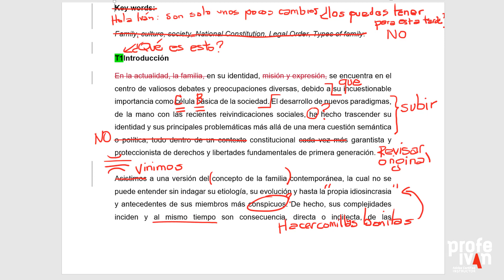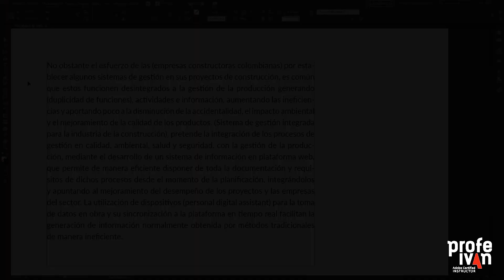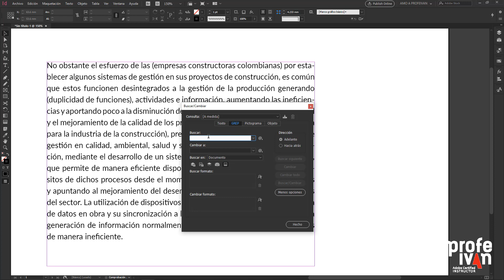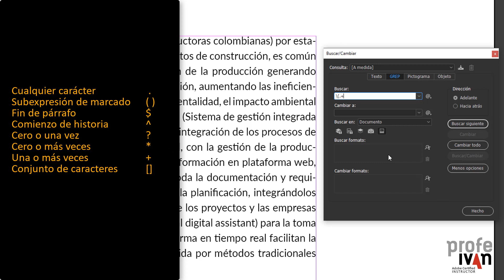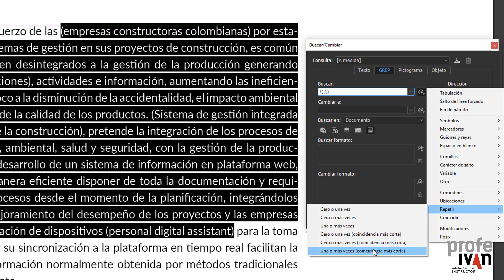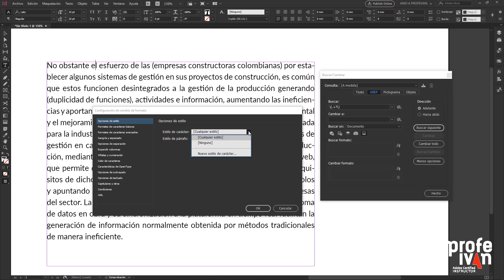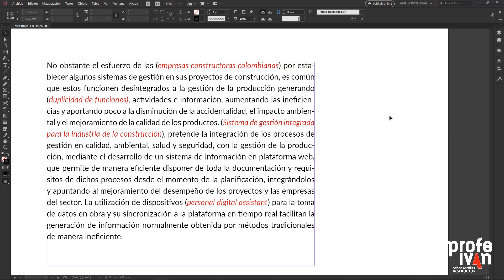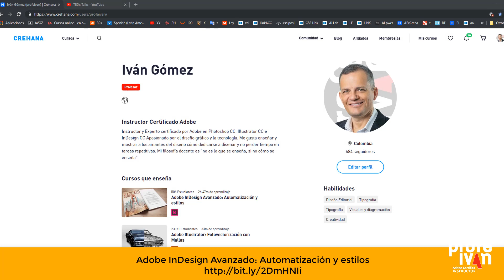Cómo buscar y reemplazar texto entre comillas, guiones o paréntesis en InDesign. ¡Fácil!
Aprende a buscar texto entre comillas, guiones o paréntesis y aplicarle un estilo de carácter.

►¿NECESITAS AYUDA?

Consola de sonido Beehringer
Assorted-color Coloring Pencils on White Surface - Pixabay
Design vector created by stories - FreepikCor
Concepto y animación: Iván Gómez